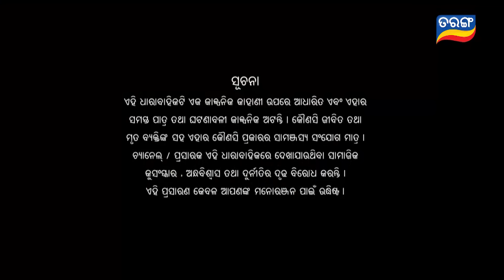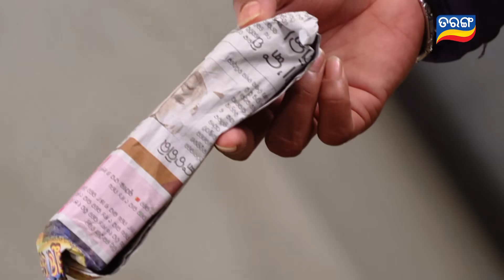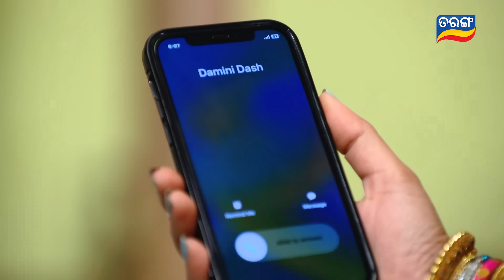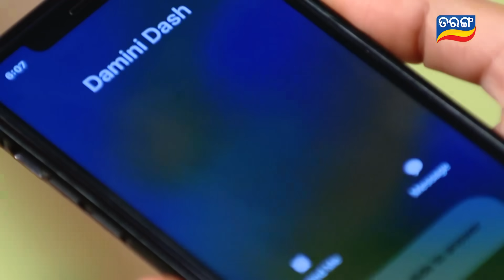Sindurara Adhikara | Full Ep 1012 | 15th Sept 2023 | Odia Serial | Tarang TV